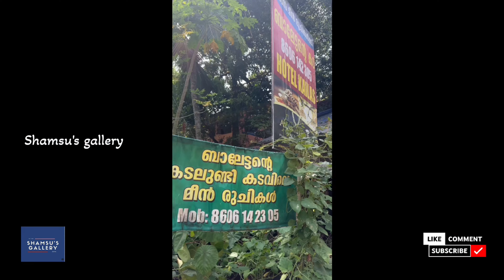ഡ്രോണ് കണ്ട കടലുണ്ടി പാലം കാണാം..... #360 view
ഡ്രോണ് കണ്ട കടലുണ്ടി പാലം കാണാം. Kadalundi #360 🙉🙉🙉